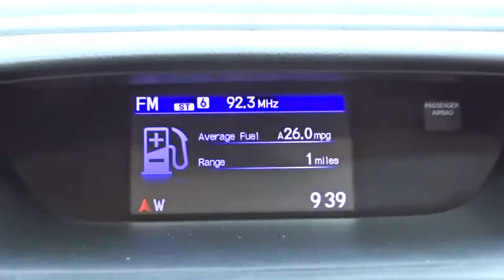2015 Honda CR-V Glenview, Des Plains, Highland Park, Elmhurst, Morton Grove, IL P7106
Used 2015 Honda CR-V available in Glenview, Illinois at Castle Honda. Servicing the Des Plains, Highland Park, Elmhurst, Morton Grove, IL area.
2015 Honda CR-V EX-L - Stock#: P7106 - VIN#: 5J6RM4H77FL081892